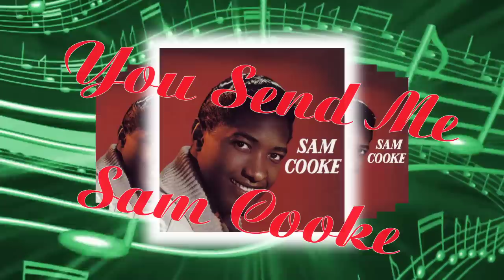Sam Cooke - You Send Me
First big hit of Sam Cooke. Went to # 1 in the US in 1957. Didn't do much in the UK chart but was hugely influential. Has been covered by countless other artists.
  In 2005, the song was voted #115 by representatives of the music industry and press in Rolling Stone magazine's The 500 Greatest Songs of All Time.